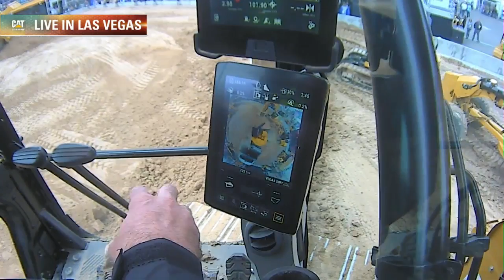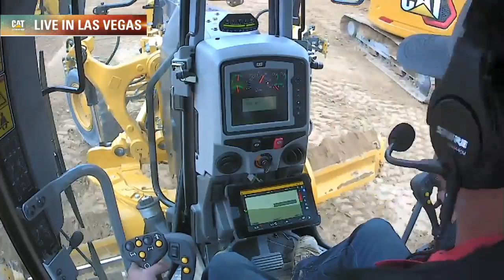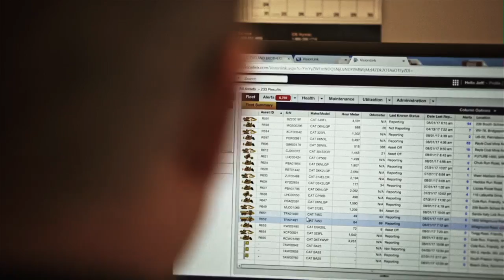Cat® Equipment Demos - Full Range| From CONEXPO 2020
| The latest and greatest machines are ready to show off their stuff at construction equipment's largest trade show. Watch live as the entire lineup of Cat® equipment on display at CONEXPO-CON/AGG 2020 in Las Vegas hits the dirt for a full-line product demo you won't want to miss.